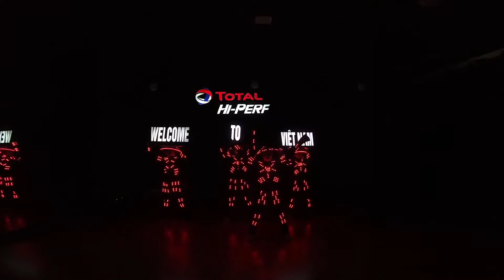Múa Led nón chất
Perfect Media Cung cấp nghệ sỹ múa Led nón